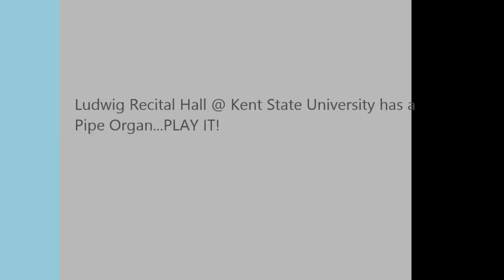Wednesdays @ 1 Organ Series, No. 1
Please join me for my self proclaimed recital series at Kent State University!

The university has a 3 manual, 40 rank Schantz pipe organ that has fallen into a state of disuse, but fortunately not disrepair.  These events are intended to generate some interest or at least some awareness of this instrument.

Each Wednesday at 1pm, I will be playing a short 30 min program.  This may or may not be allowed by the university, but I will do so until they stop me!